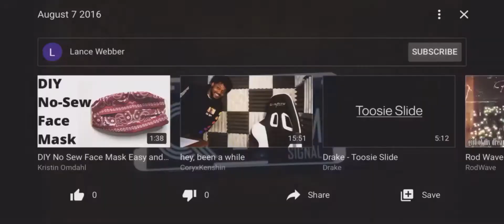October 3 2019